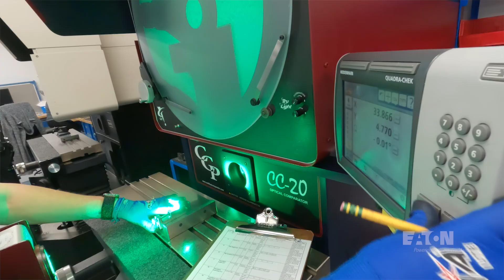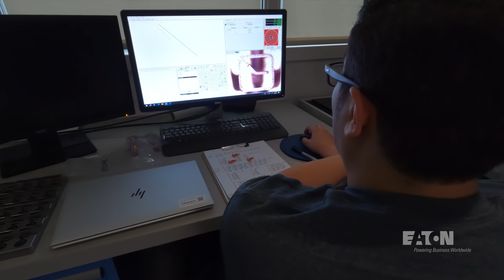Terminals and Connections for Combustion and Electric Vehicles needs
Recently acquired by Eaton, Royal Power Solutions is a recognized leader of advanced power distribution solutions. From battery and high current terminals to precision components, we pioneer the connections that deliver power efficiency and safety.